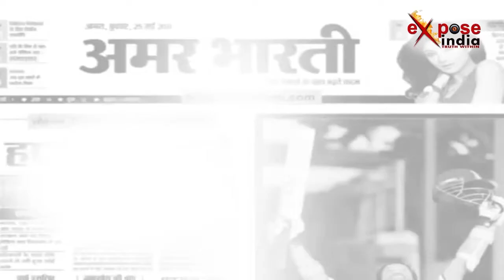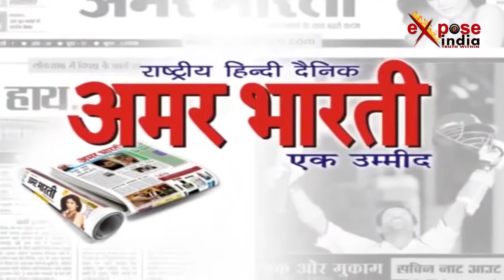मुख्यमंत्री योगी आदित्यनाथ कुशीनगर पहुंचकर जनसभा को किया संबोधित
उत्तर प्रदेश के सीएम योगी आदित्यनाथ धनतेरस के दिन कुशीनगर पहुंचे। सीएम ने हाथ हिलाकर जनसभा में उपस्थित लोगों का अभिवादन किया। मंच पर मौजूद मंत्री और जनप्रतिनिधियों ने सीएम का स्वागत करने के साथ ही उन्हे स्मृति चिन्ह भेंट किया जिसके बाद सीएम ने पर्यटन और विकास से जुड़ी 22 करोड़ रुपये की विभिन्न परियोजनाओं का शिलान्यास और लोकार्पण किया। मुख्यमंत्री ने शिलापट्ट का अनावरण करके विकास योजनाओं का लोकार्पण किया। मुख्यमंत्री योगी आदित्यनाथ ने कहा कि धनतेरस पर कुशीनगरवासियों के लिए उपहार लेकर आया हूं। उन्होंने कहा कि कुशीनगर बौद्ध धर्म का महत्वपूर्ण  स्थान है इसलिए विश्व के कई देश के लोग कुशीनगर आना चाहते हैं।